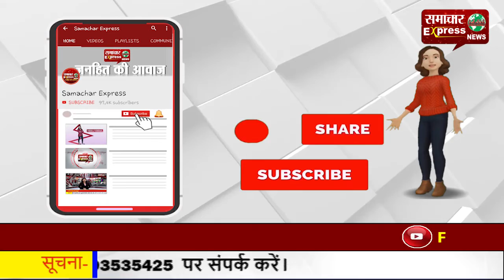जरूर देखें : बिहार में बजा चुनावी डंका ,देखें क्या होगा आगे बिहार में